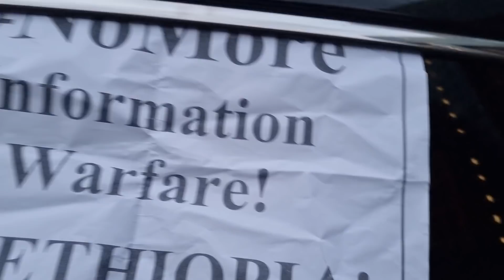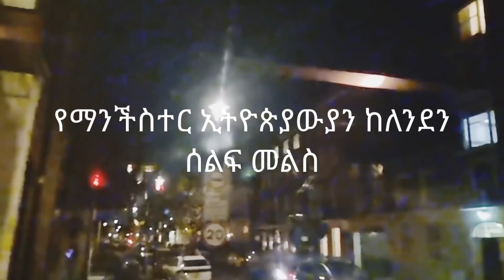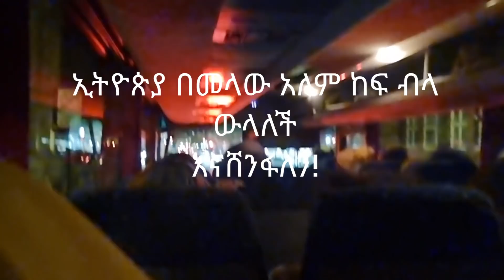የለንደን ጎዳና በኢትዮጵያውያን ኤርትራዊያን እና በወዳጆቻችን ተሞላ NoMore ከማንችስተር ኢትዮጵያውያን ጋር ተመልሰናል!